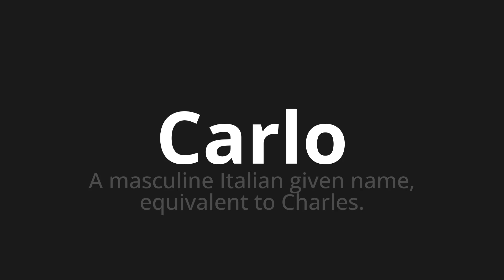How to pronounce Carlo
Master the Pronunciation of 'Carlo Which Means Carlo' - which means : A Masculine Italian Given Name, equivalent to Charles. 📝 with @PizzaPronunciation 🎓🗣️ - [Your Guide to Italian]

Learn to pronounce 'Carlo' perfectly in Italian with our easy and engaging tutorial by @PizzaPronunciation! 📖📽️ In this comprehensive video, we provide you with native speaker examples 🗣️👂 and phonetic breakdowns 🎵 to ensure you get the pronunciation just right.

How to say Carlo in Italian